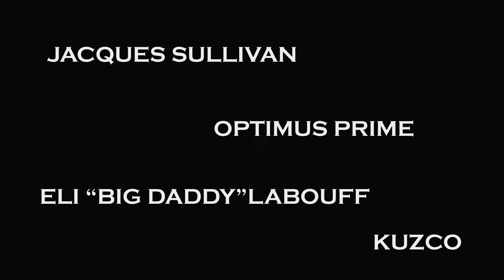_Nos Voix_ #02 Jacques Frantz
Jacques Frantz (04/04/47-17/03/21)

01 : Présentation
02 : Robert De Niro (Les Incorruptibles, Les Nerfs à Vif)
03 : Robert De Niro (Mafia Blues)
04 : Mel Gibson (L'Arme Fatale, Braveheart)
05 : Mel Gibson (Ce que Veulent les Femmes)
06 : Jacques "Sulli" Sullivan
07 : Nick Nolte (La Ligne Rouge)
08 : John Goodman (Death Sentence)
09 : John Goodman (10 Cloverfield Lane)
10 : Pacha + Optimus Prime + Big Daddy

Une voix qui résonne de nostalgie, autant inimitable qu'irremplaçable.
Il est la voix régulière depuis près de 50 ans de Robert De Niro ainsi que Mel Gibson, Nick Nolte et tant d'autres.
Il est aussi très présent dans l'animation.

Si vous voulez être à jour des nouvelles voix, le lien Instagram